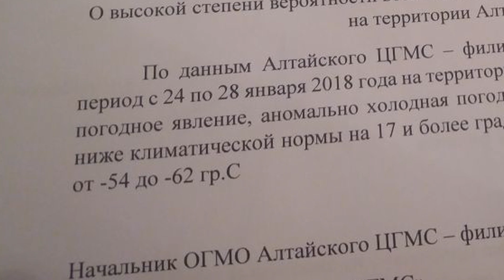На Алтай пришли небавалые холода. Штормовое предупреждение объявлено на всю неделю